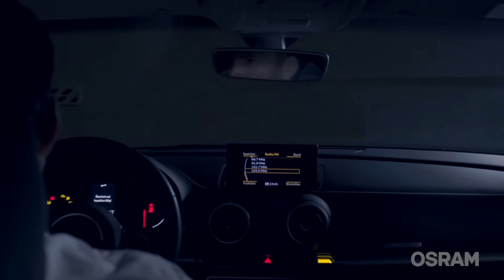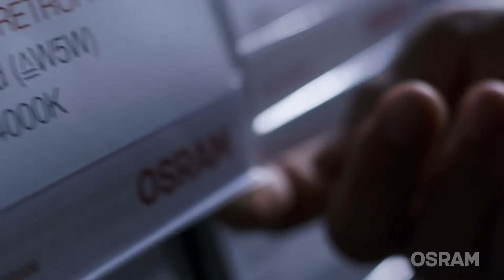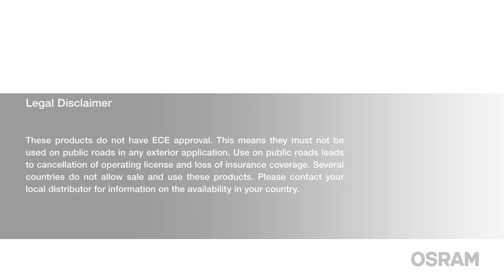La Luz es la mejora perfecta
LEDriving@ HL Premium de OSRAM, Luz LED segura y responsable.